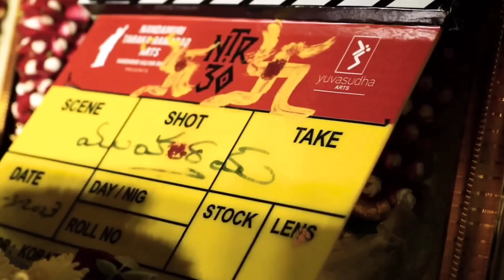Devara Part 1 - Making | Behind The Scenes | Locations | VFX | हिंदी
Devara Part 1 - Making | Behind The Scenes | Locations | VFX | हिंदी | Junior NTR | Saif Ali Khan, Janhvi Kapoor | Shruti Marathe | Prakash Raj | Srikanth.

देवरा फिल्म की स्टोरी समुद्री लुटेरों के ऊपर है। इस फिल्म का मेन शूटिंग लोकेशन गोवा, हैदराबाद, विशाखापट्टनम और थाईलैंड है। जूनियर एनटीआर ने 1 अप्रैल 2023 को फिल्म ज्वाइन किया था, जिसके बाद हमें यूट्यूब पर उनका एक वेलकमिंग टीजर भी देखने को मिला था। फिल्म के डायरेक्टर कोरटाला शिवा हैं. फिल्म के एक्शन डायरेक्टर Kenny Bates हैं.

Devara Part 1 के प्रोडक्शन डिजाइनर Sabu Cyril ने हैदराबाद में एक बड़ा सा वीएफएक्स सेट बनाया था। यह वीएफएक्स सेट पूर्ण रूप से हाईटेक टेक्नोलॉजी से लैस था। इसमें एक बड़ा सा स्विमिंग पूल बनाया गया था। वीएफएक्स में हमें काफी डिटेलिंग देखने को मिली है जिसमें सबसे बड़ा हाथ है फिल्म के सिनेमैटोग्राफर R Thanavelu का। वह खुद भी पानी में उतरकर underwater सीक्वेंस की शूटिंग कर रहे थे।

इस फिल्म का VFX वाकई कमाल का है जिसका श्रेय जाता है DNEG नामक एक अंग्रेजी visual कंपनी को. जिन्होंने हाल ही में कल्की फिल्म के लिए भी वर्क किया था। इसके अलावा उनका साथ कल्याण राम की होम प्रोडक्शन वीएफएक्स कंपनी औेर अजय देवगन की वीएफएक्स कंपनी NYvfx WALA ने दिया है।